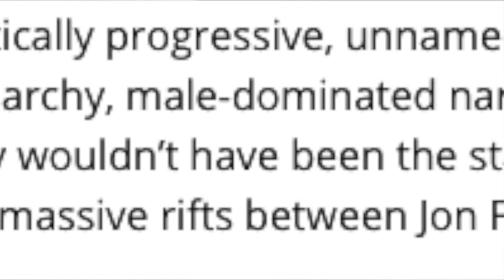LUKE SKYWALKER TO BE ERASED FROM THE MANDALORIAN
I was sent a rumor regarding the future of Luke Skywalker on The Mandalorian.  Probably not true, but I thought I'd share it anyway.